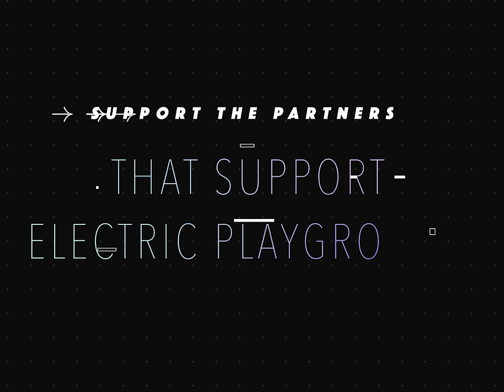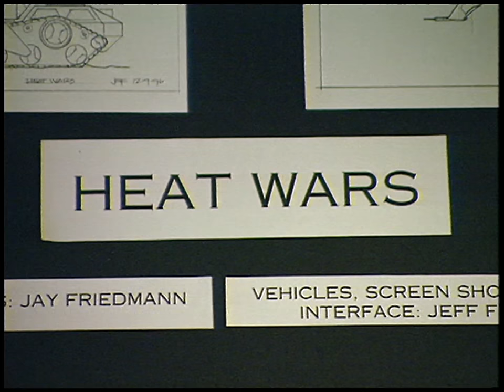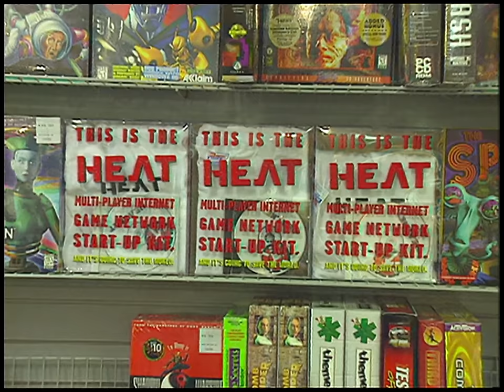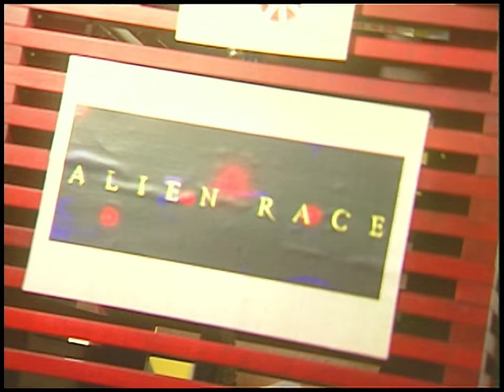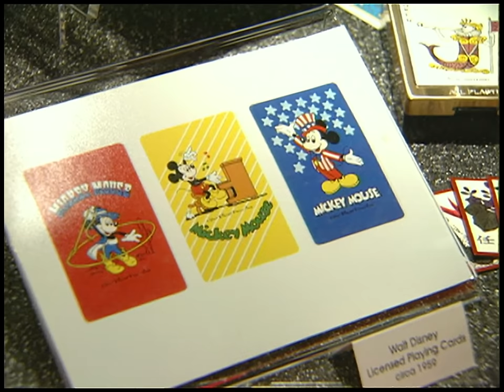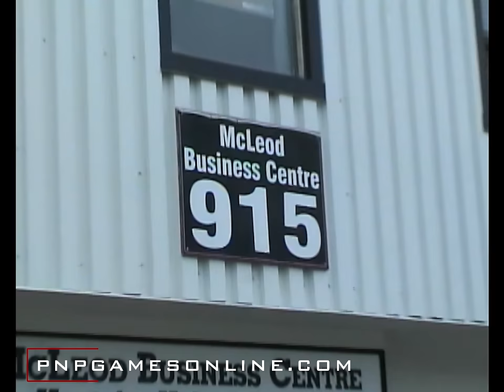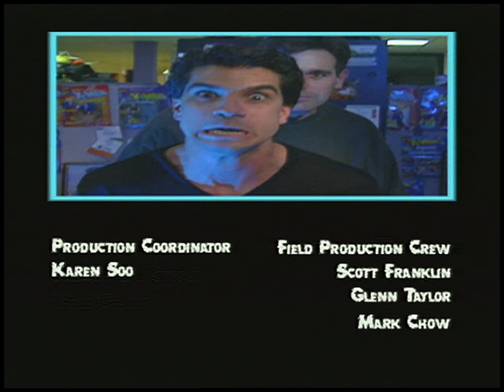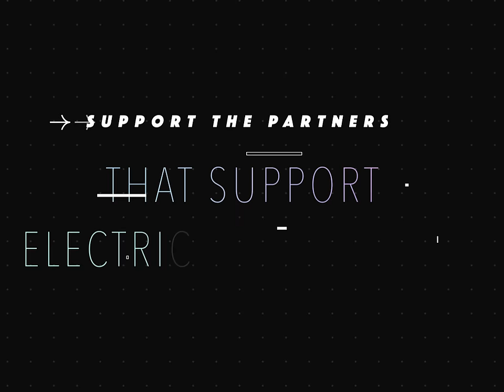EP Classic #5 - NINTENDO'S MUSEUM, JEDI KNIGHT & GEX at Crystal Dynamics! - S1E5 (1997)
Get ready we’re doing a little bit of everything in this classic episode of The Electric Playground!

We’re peering into the future of video games as Victor Lucas and Tommy Tallarico take a trip to SegaSoft’s Heat.Net and chat with Sarah Mason about Heat’s vision to get people playing games online. We also meet Heat’s president, Garry Griffiths, and Net Fighter producer and Sega vet, Erik Wahlberg. Even in 1997 Heat’s engineers were working on addressing lag in online fighting games on primitive low-bandwidth modems. And they were also looking at the permanence and inherent value of collectible digital objects—NFTs in the 90’s! Incredible!

Then Victor visits Crystal Dynamics to speak with Jeff Zwelling, producer of Gex: Enter The Gecko and we get the scoop on this ambitious amphibian’s sequel game. Next up Vic chats with Zak Krefting, the lead designer of Pandemonium 2 and we learn about how the game improves on the trippy original.

After the break EP Secret Agent, Kelly Benson hits the streets to dig up info on Nintendo’s Mario franchise. And then EP heads Nintendo of America and catches up with Nintendo Super Agent, Alan Belardinelli who tours us through the sensational Nintendo Museum at the facility. It’s very cool to showcase this 1997 perspective of a company’s already incredible achievements knowing how much Nintendo has accomplished since.

When we come back from the break we hear from EP’s Roger Earl as he lets know what Mario’s last name is!

In Reviews on the Run we look at:

Treasures of the Deep for PlayStation
Tetrisphere for Nintendo 64
Star Wars Jedi Knight: Dark Forces II for PC
Oddworld: Abe’s Oddysee for PlayStation

The Electric Playground episodes are digitized and upscaled by the University of Toronto Mississauga Library. The wider EP Media Ltd. archive is located at the Library where it is preserved and digitized for long term access.

Save $5 on your purchase of $100 CAD or more* with code SATURN97 until Apr 21st 2024. (*PRE-TAX)

EP on Facebook (for contests): Facebook.com/ElectricPlayground
EPN Live: Twitch.tv/EPN